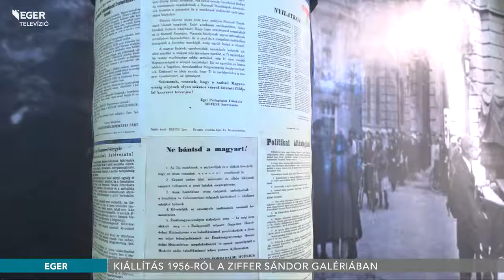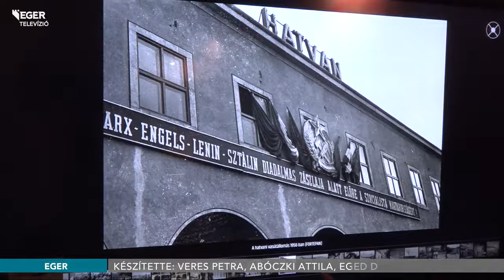Kiállítás 1956-ról - 2017.03.31.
Kiállítással emlékezett a Dobó István Vármúzeum az 1956-os forradalom és szabadságharc hatvanadik évfordulójára. A tárlat fotókkal, börtönben készült alkotásokkal, igazolványokkal, fegyverek bemutatásával dolgozza fel a korszakot.